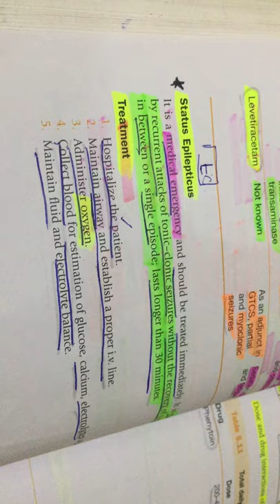Status epileticus peshawar medicos Urdu / Hindi urdu/hindi